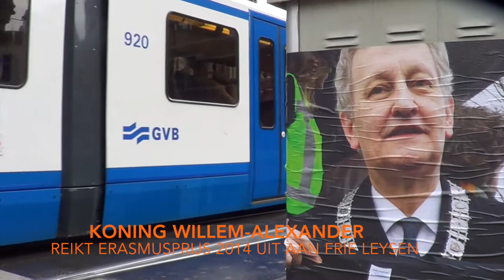Erasmusprijs 2014 voor Frie Leysen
De Erasmusprijs wordt jaarlijks toegekend aan een persoon of instelling die een buitengewone bijdrage heeft geleverd op cultureel, sociaal of sociaal-wetenschappelijk gebied, in Europa en daarbuiten.
Het is een bekronende prijs voor geleverde prestaties. De Erasmusprijs bestaat uit een bedrag van € 150.000. De nadruk ligt op tolerantie, culturele veelvormigheid en ondogmatisch, kritisch denken – humanistische waarden die tot uitdrukking komen in de keuze van de prijswinnaars. De Erasmusprijs wordt jaarlijks toegekend door het bestuur van de Stichting Praemium Erasmianum. Zijne Majesteit de Koning is Regent van de Stichting.
De Stichting Praemium Erasmianum heeft de Erasmusprijs 2014 toegekend aan de Belgische festivalmaker Frie Leysen (1950). De Erasmusprijs heeft dit jaar als thema ‘Theater, publiek en samenleving’.

Frie Leysen wordt bekroond omdat zij een onverschrokken voorvechter is van de podiumkunsten en bijdraagt aan vernieuwing in het internationale theater. Zij maakt zich sterk voor onbekende theatermakers, vanuit artistieke nieuwsgierigheid en vanuit het verlangen het publiek iets bijzonders te laten ervaren. Zij zoekt steeds nieuwe generaties kunstenaars en nieuwe theatervormen, en zet zich ervoor in om niet-westerse theaterproducties in Europa een podium te geven. Met haar internationale oriëntatie, fundamentele nieuwsgierigheid en kritische houding is zij een toonbeeld van de Erasmiaanse waarden die de Stichting graag uitdraagt.

Frie Leysen was van 1980 tot 1991 oprichtingsdirecteur van deSingel in Antwerpen. Onder haar leiding werd deSingel een internationaal vermaard kunstencentrum met een eigenzinnig programma. In 1994 richtte zij het tweetalige Kunstenfestivaldesarts in Brussel op. In de tien jaar dat zij daar leiding aan gaf, groeide het festival uit tot een invloedrijk festival voor Belgische en internationale kunsten. In de jaren daarna strekte haar werkgebied zich verder uit in Europa en daarbuiten. In 2007 organiseerde Frie Leysen het multidisciplinaire festival Meeting Points in negen Arabische steden. In 2010 was zij curator van Theater der Welt in het Duitse Ruhrgebied en in 2012 artistiek directeur van de Berliner Festspiele. Van 2013 tot 2014 was zij artistiek directeur van de Wiener Festwochen in Oostenrijk.

Ook in Nederland is haar werk te zien: sinds 2012 is Frie Leysen curator van ‘Get Lost’, een serie internationale theater- en dansvoorstellingen die een tournee maakt langs verschillende Nederlandse theaters.

In 2003 won Frie Leysen de Prijs voor Algemene Culturele Verdienste van de Vlaamse Gemeenschap en in 2007 kreeg zij een eredoctoraat aan de Vrije Universiteit Brussel.